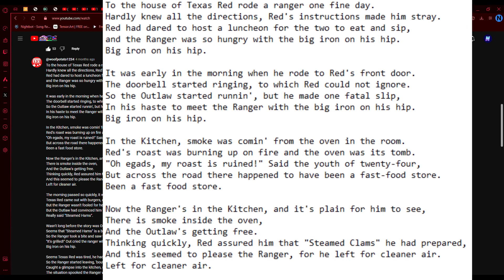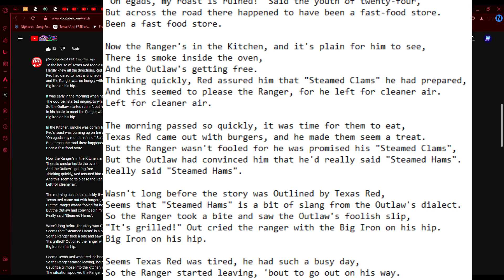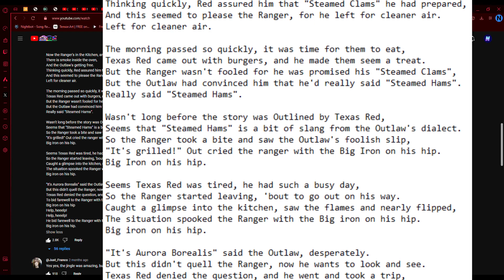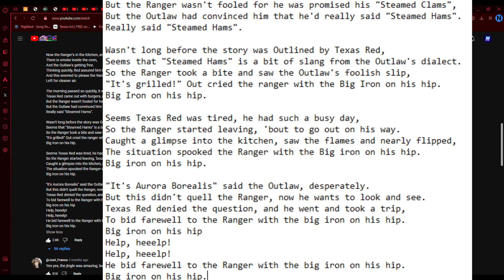texas red gives the ranger steamed hams (song by @woofpotato1234 )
thumbnail is part of the original video by @PixelIsaiah

why can i put a whole 5000 characters in this goofy ahh box